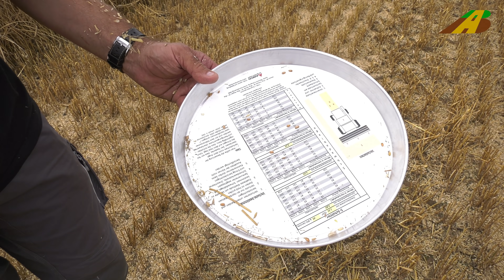Getreideernte in der Landwirtschaft - Mähdrescher Fendt IDEAL on Tour new combine harvester harvest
Getreideernte. Fendt Vorführtour mit einem Fendt Ideal 7 Mähdrescher beim Landwirt in der Nähe von Hamburg. Es gibt noch den Fendt Ideal 7T (Thumbnail) ,8, 9, 9T und den Fendt Ideal 10T ohne Lenkrad. Das T steht für Raupenlaufwerk.

Kommentar Jens Möller, Agravis Technik Heide Altmark GmbH, Uelzen

Fendt demonstration tour 2021 with a Fendt Ideal 7 combine harvester at the farmer near Hamburg. There is also the Fendt Ideal 8, 9, 9T and the Fendt Ideal 10T without a steering wheel. The T stands for caterpillar drive.
The harvesters can u.a. Rape, wheat, rye, barley, poppy seeds, millet and maize harvest. For some crops but the special cutter are needed. Harvesters in agriculture.

Comment Jens Möller, Agravis Technik Heide Altmark GmbH, Uelzen

Bauern

Erntemaschinen, wie Mähdrescher, Supermähdrescher, Großmähdrescher bei der Getreideernte, Rübenroder bei der Rübenernte und Maishäcksler beim Mais häckseln bzw. Feldhäcksler im Einsatz haben auch jeweils eine eigene Playliste bei AgrarBlick. Fotos vom Gespann siehe Facebook oder Instagram "AgrarBlick" Getreideernte 2022

Harvesting machines such as largest combine harvesters, beet harvesters harvesting beets and maize shredders for maize or forage harvesters do all have their own playlists at "AgrarBlick". For more photos of the team look at Facebook or Instagram "AgrarBlick".

联合收割机, комбайн Джон Дир, Комбайны